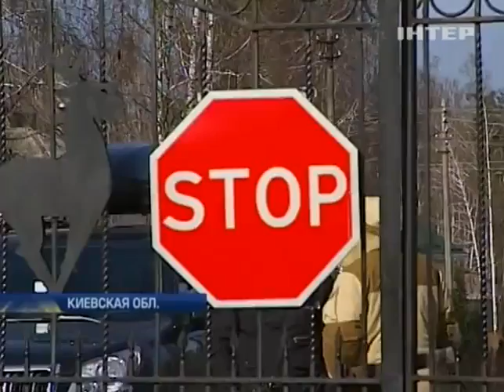В Межигорье началась инвентаризация находок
В Межигорье началась инвентаризация находок - Новости. Вечер - Интер - 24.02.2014

Ukraine started the inventory of the finds - news. Evening - inter - 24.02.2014